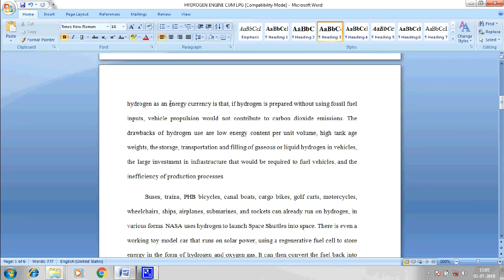DESIGN AND FABRICATION OF HYDROGEN ENGINE CUM LPG MECHANICAL PROJECT-MBOTS PROJECT INDUSTRY